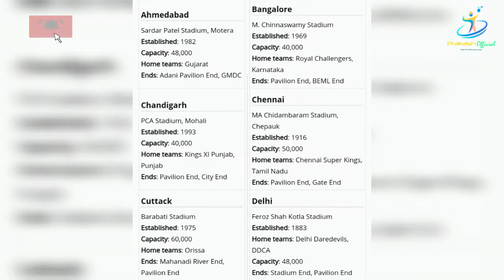Revisiting Indian Premier League 2010 (Season-3)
IPL 2010 at a Glance
IPL Memory | Indian Premier League 2010
CSK Became Champions for Very First Time after beating Mumbai Indians in The Final 🔥🔥🔥🔥

Prakash Patra
Commentator and Analyst